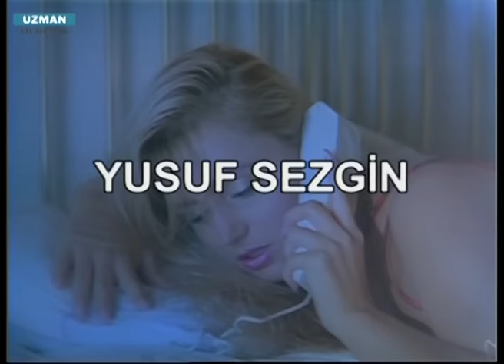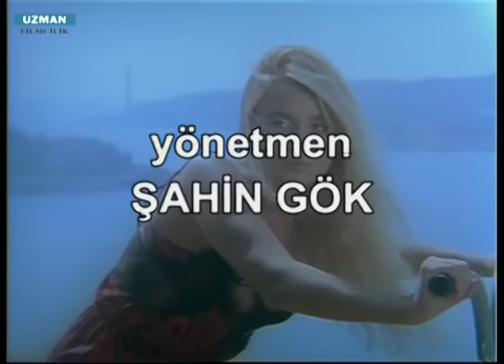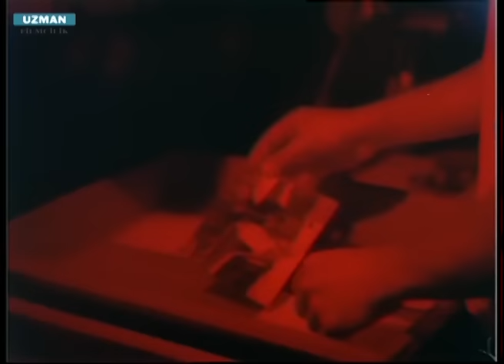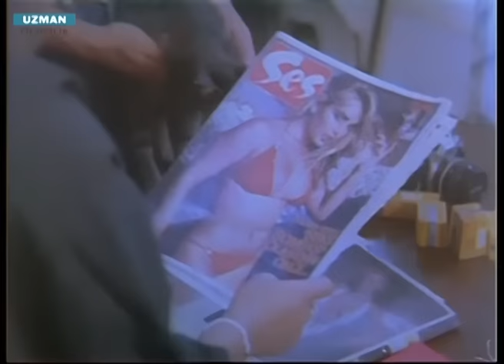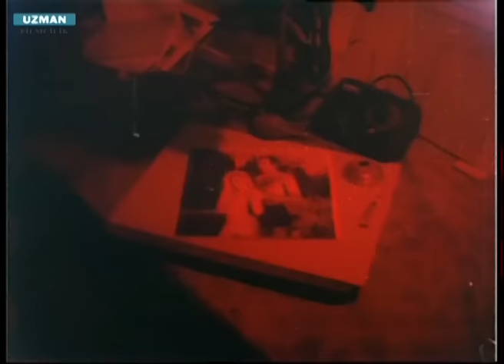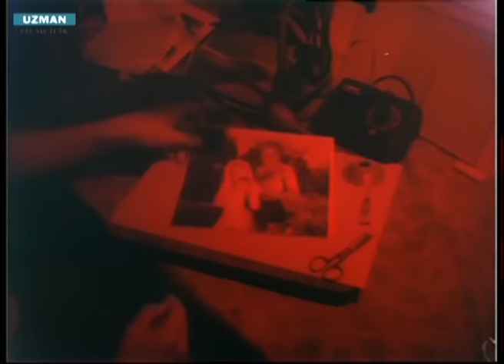Arzu - Türk Filmi - Banu Alkan & Tolga Savacı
Arzu; Şahin Gök tarafından yönetilen, başrollerinde Banu Alkan ve Tolga Savacı'nın oynadığı 1985 yapımı Türk filmidir.

Arzu Filmi Konusu:
Film, fotomodellik yapan bir kadınla saplantılı bir fotoğrafçının öyküsünü konu alır. Arzu ülkenin önde gelen fotomodellerinden biridir. Oynadığı reklam ve filmler sayesinde yıldızı parlayan Arzu, sevgilisi Tan’la birlikte bir süre dinlenmek amacıyla tatil planları yapar. Farkında olmasa da ciddi bir tehlike ile karşı karşıyadır. Bu tehlike, Arzu’yu saplantı haline getirmiş olan kardeşinin arkadaşı Cezmi adında bir fotoğraf sanatçısıdır. Cezmi’nin Sevda ile arkadaşlık kurmasının nedeni de Arzu’ya yaklaşmak için kurduğu oyunun bir parçasıdır. Fakat Arzu’nun umursamaz tavırları Cezmi’yi çileden çıkarmaya yeter. Beklediği ilgiyi göremeyen Cezmi, Arzu’dan intikam almak için her şeyi deneyecektir.

Arzu Filmi Hakkında:
Tür: Dram, Gerilim
Yapımcılar: Ferit Turgut, Kadir Turgut
Yönetmen: Şahin Gök
Senaryo: Macit Koper
Oyuncular: Banu Alkan, Tolga Savacı, Yusuf Sezgin, Stüdyo Erol, Songül Gündüz, Tahsin Koray, Ekrem Dümer
Süre: 74 Dakika

Sevgili İzleyicilerimiz ,Süper Teşekkür satın alarak UZMAN FİLMCİLİK kanalını doğrudan destekleyebilirsiniz.